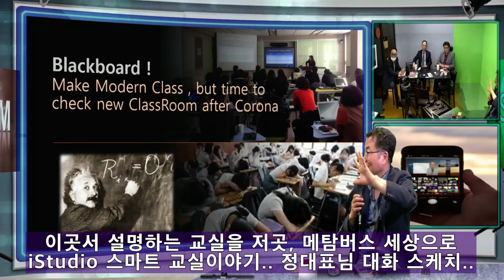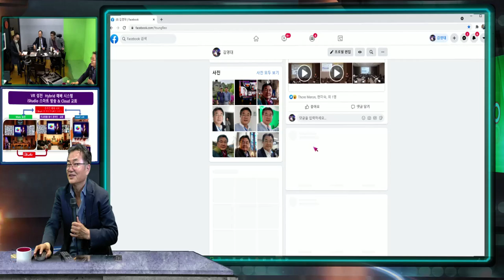스마트 교실 Metaverse 로 가는 iStudio 버스 타세요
이곳의 내가 저곳에 승화된 다른 차원의 이야기 정대표님의 깊은 세계를 더 들어 보아야겠다.. 이곳의 수업이 스마트 교실의 강의로 하는 iStuido교실 메타 교실 메타 버스를 타게 하는 이야기 나눠 본다.,